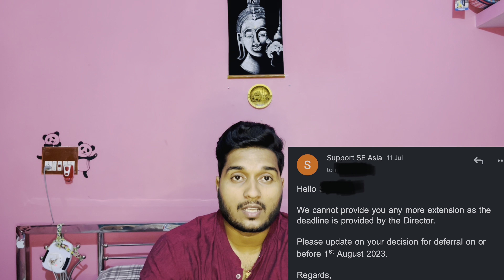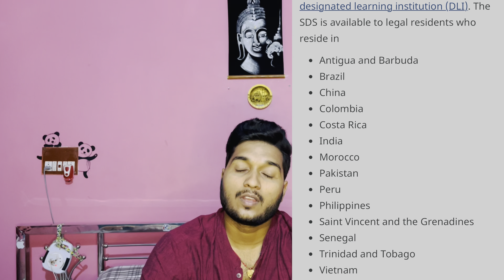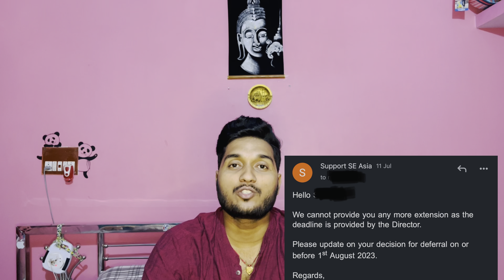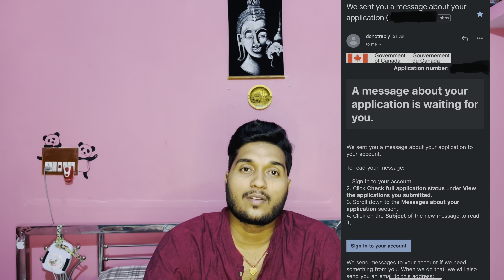Canada student visa refusal story 🇮🇳🇨🇦| Canada student visa 2023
PassportStamping TrackPassport CanadaVisa ppr vfs studyvisa septemberintake canadavisa canadavisa2023 canada ppr biometrics studentvisa pprtimeline visastampingtimeline vfsglobalcanada In this video i will be talking about visa rejections for canada. do watch the video till the end for further details.
queries solved:-
- visa rejection reasons for canada 2023
- Why file went into NON SDS
- visa rejection reasons for canada
- canada study visa refusal re-apply
- canada student visa refusal reasons
- study permit rejected
- study permit rejection canada
- study permit rejection canada 2023
- Rejection to visa
- Canada visa rejection
- how to chose agent for Canada visa
- SDS VS NON SDS
- SDS Vs NON SDS difference